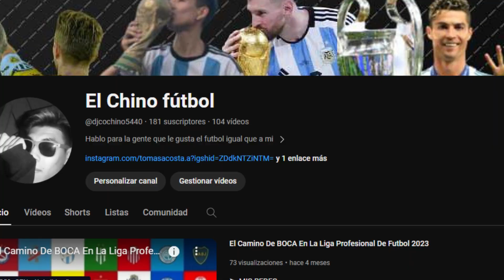Increíble Mercado De Fichajes En Boca. Todos Los Refuerzos De Boca ¿Buenos Refuerzos?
➤ MIS REDES
Alias Por Si Quieren Donar Algo: tomas.acosta.a.mp